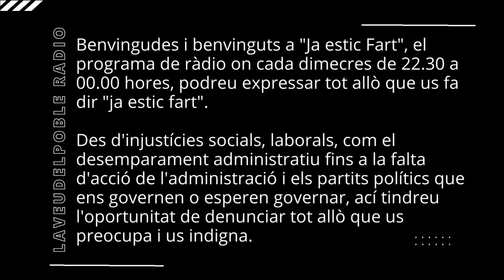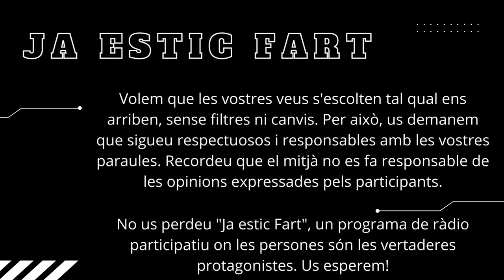laveudelpoble radio JA ESTIC FART CRIDA PARTICIPATIVA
JA ESTIC FART CRIDA PARTICIPATIVA

Benvingudes i benvinguts a "Ja estic Fart", el programa de ràdio on cada dimecres de 22.30 a 00.00 hores, podreu expressar tot allò que us fa dir "ja estic fart".

Des d'injustícies socials, laborals, com el desemparament administratiu fins a la falta d'acció de l'administració i els partits polítics que ens governen o esperen governar, ací tindreu l'oportunitat de denunciar tot allò que us preocupa i us indigna.

Volem escoltar-vos de manera individual o col•lectiva, així que hem preparat dos formats perquè pugueu enviar-nos les vostres reflexions i experiències: podeu escriure'ns les vostres notes o gravar un àudio en mp3 amb el vostre nom real o pseudònim.

Cada dimecres tancarem la recepció de missatges a les 14:00h per a poder preparar el programa d'aqueixa nit.
Volem que les vostres veus s'escolten tal qual ens arriben, sense filtres ni canvis.

Per això, us demanem que sigueu respectuosos i responsables amb les vostres paraules.

Recordeu que el mitjà no es fa responsable de les opinions expressades pels participants.

No us perdeu "Ja estic Fart", un programa de ràdio participatiu on les persones són les vertaderes protagonistes. Us esperem!

YA ESTOY HARTO LLAMAMIENTO PARTICIPATIVO

Bienvenidos a "Ya estoy Harto", el programa de radio donde cada miércoles de 22.30 a 00.00 horas podréis expresar todo aquello que os hace decir "ya estoy harto".

Desde injusticias sociales, laborales, como el desamparo administrativo hasta la falta de acción de la administración y los partidos políticos que nos gobiernan o esperan gobernar, aquí tendréis la oportunidad de denunciar todo aquello que os preocupa y os indigna.

Queremos escucharos de forma individual o colectiva, así que hemos preparado dos formatos para que podáis enviarnos vuestras reflexiones y experiencias: podéis escribirnos vuestras notas o grabar un audio en mp3 con vuestro nombre real o seudónimo.

Cada miércoles, cerraremos la recepción de mensajes a las 14:00h para poder preparar el programa de esa noche.

Queremos que vuestras voces se escuchen tal cual nos lleguen, sin filtros ni cambios. Por eso, os pedimos que seáis respetuosos y responsables con vuestras palabras.

Recordad que el medio no se hace responsable de las opiniones expresadas por los participantes.

No os perdáis "Ya estoy Harto", un programa de radio participativo donde las personas son las verdaderas protagonistas. ¡Os esperamos!